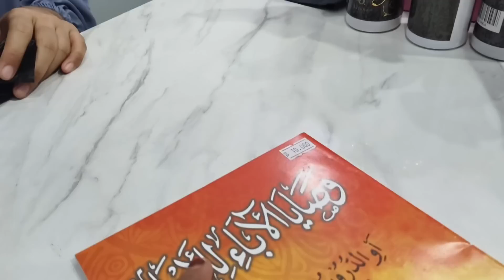BOWOAN BAYI MULAI BANYAK SEHARI BISA 2x LIHAT BAYI DAN IKUT RUTINAN YASINAN SETIAP SEMINGGU SEKALI